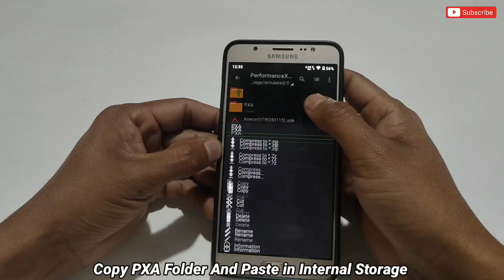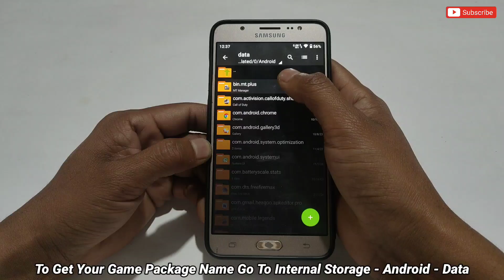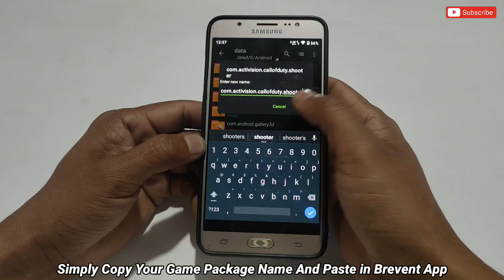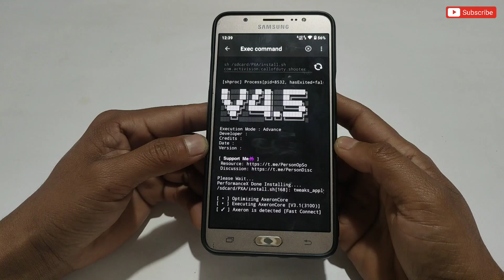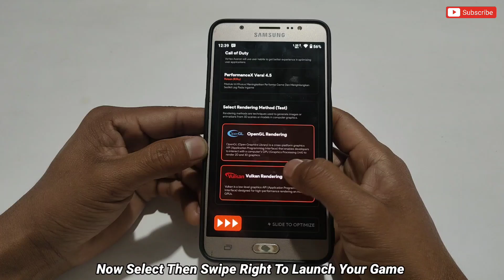Overclock Android For Gaming | Get Constant 60 90FPS For All Games | No Root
Queries Solved-
overclock android no root
overclock android
overclock
no root